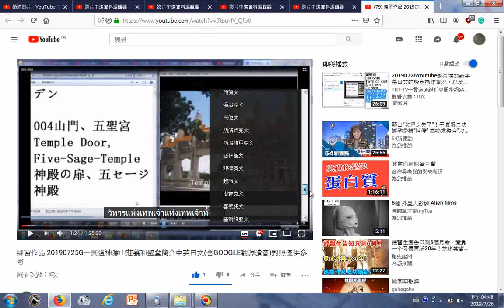20190726Youtube影片字幕變換日文變韓文或泰文、菲律賓文的設定操作實況，以及再度觀看影片顯示的字幕